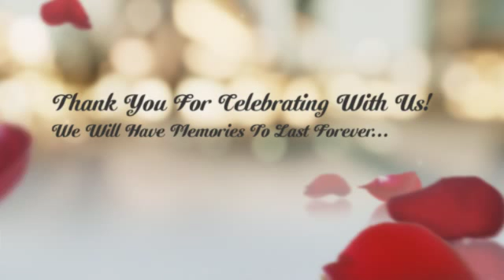Jake and Ashley Roses Style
This is slideshow number three made for Jake and Ashley, thank you again so much and enjoy this video!